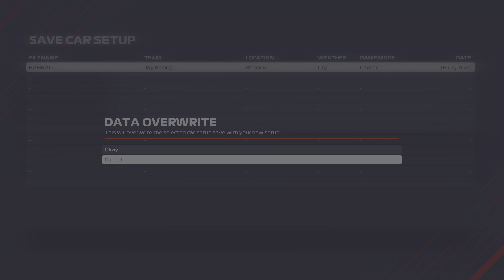F1 2021 My Team Career Mode Part 1 - FIRST RACE!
In this video, We continue our F1 2021 My Team Career Mode series! In this episode, we have our first race on F1 2021!